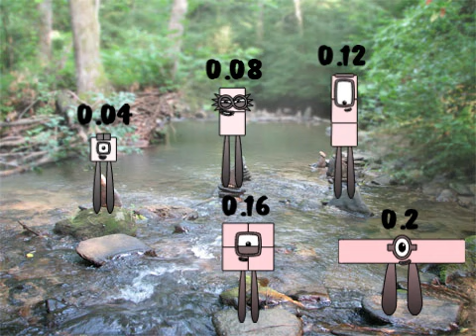Numberblocks Band 25ths 1 (The Start)